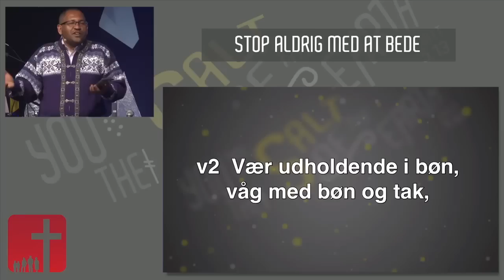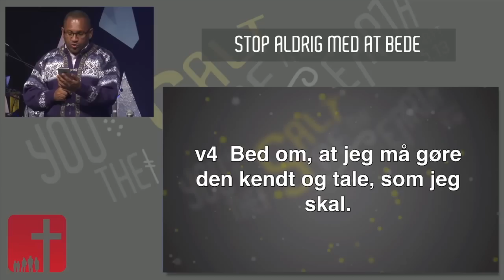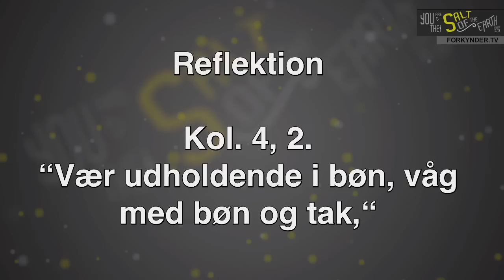Hjallerup Bibelcamping 2017 - Tirsdag aften - Dr. Gemechis Buba - Stop aldrig med at bede